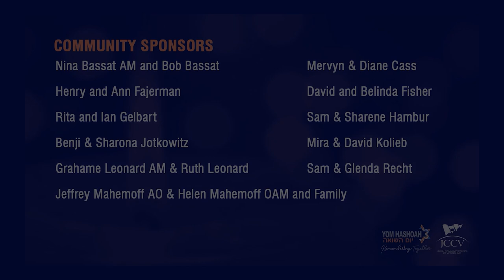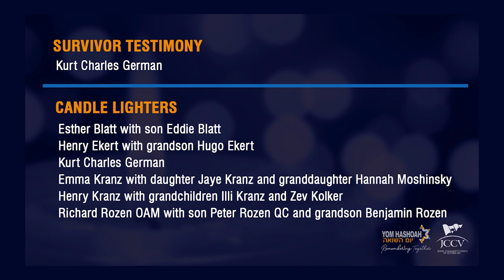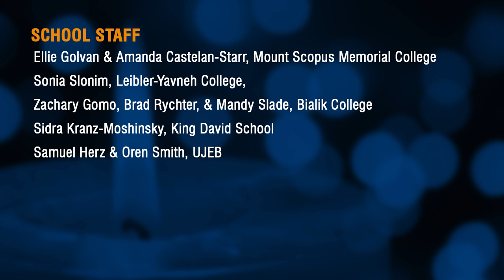JCCV YOM-HASHOAH 2022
More than an estimated 2000 people remembered together online at the 2022 JCCV Yom HaShoah Commemoration. This has been an overwhelming response by our community to engage in remembrance of the 6 million Jews who were murdered in the Shoah and reflect on the Survivor's positive impact on our Jewish community and wider Australian society.

This was the largest group of Victorians and interstate and overseas friends ever to come together at one time for a Yom HaShoah Commemoration hosted by the JCCV.

The presentation included Survivor testimony from Kurt Charles German and his life experiences in Romania, Ukraine, Israel and Australia. Jewish school students and Youth Group representatives noted how the Holocaust had shaped their families and the responsibility of the younger generation to keep the messages of survival, hope, resilience, and tolerance alive.

As the famous poem by Zelda and delivered at the Commemoration by Rabbi Genende notes, “Each of us has a name.” As a community, we must ensure that we never forget the people of the Holocaust, their family legacies and strive for a more harmonious society with greater tolerance and education to combat antisemitism and racism.

We sincerely thank the JCCV Yom HaShoah Committee members and participants in the Commemoration, our generous supporters and sponsors who all stand strongly with the JCCV.

CREDITS:

Nina Bassat AM and Bob Bassat
Mervyn & Diane Cass
Henry and Ann Fajerman
David and Belinda Fisher
Rita and Ian Gelbart
Sam & Sharene Hambur
Benji & Sharona Jotkowitz
Mira & David Kolieb
Grahame Leonard AM & Ruth Leonard
Jeffrey Mahemoff AO & Helen Mahemoff OAM and Family
Sam & Glenda Recht

Arnold Bloch Leibler
Gary Peer
JR Group
Lowe Lippmann Chartered Accountants
Melbourne Chevra Kadisha
Visy Recycling
Bendigo Bank
Melbourne Holocaust Museum
March of the Living
Bet Olam Jewish Funerals

ORGANISING COMMITTEE:
Judy Fetter
Lena Fiszman
Matan Franco
Josh Goodman
Anna Hirsh
Jayne Josem
Sidra Kranz-Moshinsky
Alissa Littman
Hilary McMahon
Pauline Rockman OAM
Sam Strunin

President, Jewish Community Council of Victoria JCCV
Daniel Aghion S.C.

SURVIVOR TESTIMONY:
Charles German

CANDLE LIGHTERS:
Esther Blatt with son Eddie Blatt
Henry Ekert with grandson Hugo Ekert
Charles German
Emma Kranz with daughter Jaye Kranz and granddaughter Hannah Moshinsky
Henry Kranz with grandchildren Illi Kranz and Zev Kolker
Richard Rozen OAM with son Peter Rozen QC and grandson Benjamin Rozen

Sholem Aleichem College Choir
Ella Marton, Rezyl Zylberman & Tomi Kalinski

NARRATORS:
Rabbi Philip Heilbrunn OAM
Lena Fiszman

EL MALEH RACHAMIM:
Dov Farkas

READING:
Rabbi Ralph Genende OAM

Co -President, Melbourne Holocaust Museum
Pauline Rockman OAM

SCRIPT:
Sidra Moshinsky

SCHOOL STUDENTS:
Ben Rushan, Bialik College
Yuli Segev, Bialik College
Jacob Sacher, King David School
Sophie Schwartz, King David School
Ilan Davis, Leibler Yavneh College
Tahni Paluch, Leibler Yavneh College
Dean Alter, Mount Scopus Memorial College
Elly Kessel, Mount Scopus Memorial College
Alicia King, UJEB
David Loven, UJEB

SCHOOL STAFF:
Ellie Golvan & Amanda Castelan-Starr, Mount Scopus Memorial College
Sonia Slonim, Leibler-Yavneh College,
Zachary Gomo, Brad Rychter, & Mandy Slade, Bialik College
Sidra Kranz-Moshinsky, King David School
Samuel Herz & Oren Smith, UJEB

YOUTH MOVEMENTS & AUJS:
Paris Enten, AUJS
Natalie Gunn, AUJS
Joseph Zeleznikow, AZYC
Ariel Elbaum, Bnei Akiva
Ally Spiegel,  Habonim Dror
Noa Coates, Hashomer Hatzair (Hashy)
Georgia Burstin, Netzer

SPECIAL THANKS
Blake Street Hebrew Congregation
Bialik College
Leibler Yavneh College
Mount Scopus College
Sholem Alecheim College
St Kilda Hebrew Congregation
UJEB
AUJS
AZYC
Habonim Dror
Hashomer Hatzair (Hashy)
Netzer